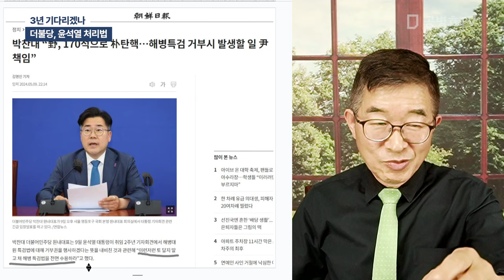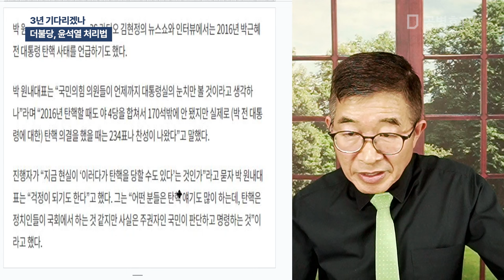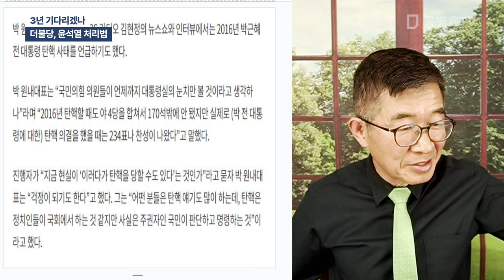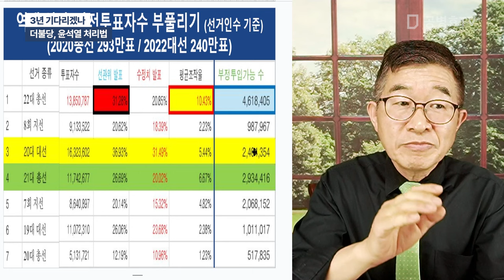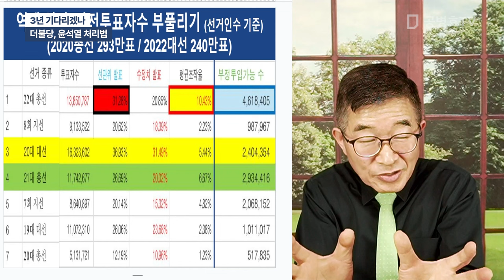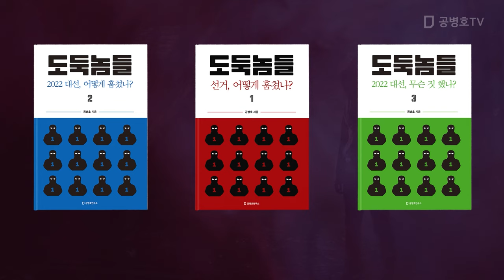3년 기다리겠나 / 더불당, 윤석열 처리법 [공병호TV]